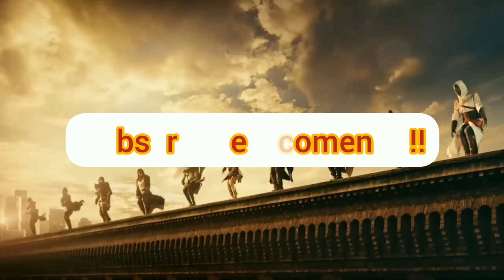Assassin creed valhalla - vamos a poder crear o comprar la "runa de cliente" para usarla en reda???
Reda a veces nos pregunta que si tenemos la runa de cliente, y si pudieramos crear o comprar esta runa en el nuevo tallador de runas del asentamiento???